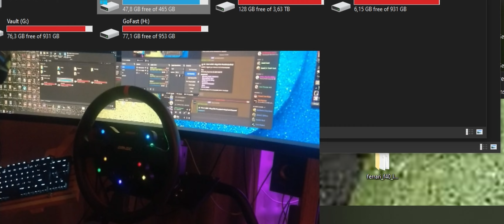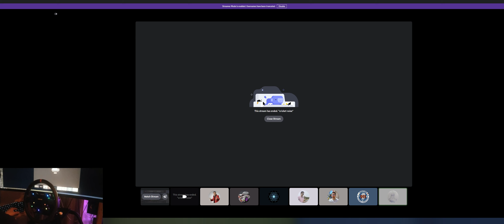Sim Racing Noob Takes on - AE86 Abroad | Cadwell Park | Assetto Corsa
The AE86 in a land far away...

Racing Pals present...

FUN EVENT SERIES - Race 'n Chill - King of the Mountain (section)
Wednesday  20/09/23 - Practice / Quali starts at 8:00pm BST 🕰️

Car: Toyota AE86 GT-V
Track: Cadwell Park (Full Layout)
Practice / Quali: 60 minutes
Race: 20 minutes x2 (reverse grid race)